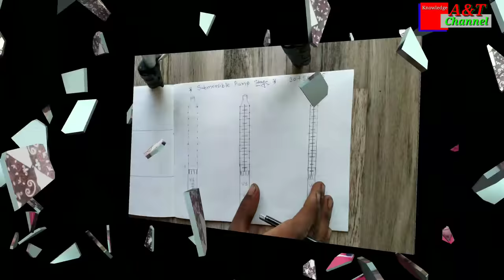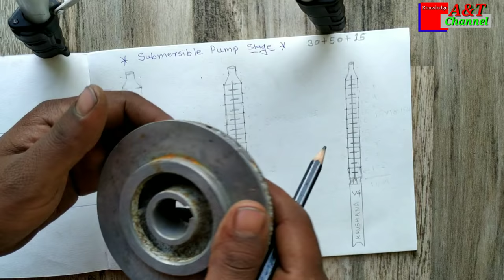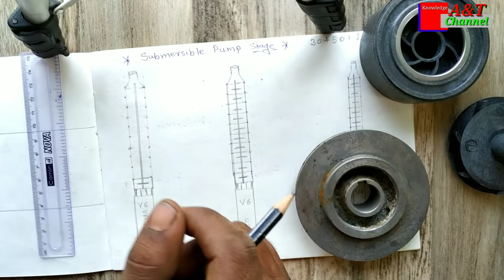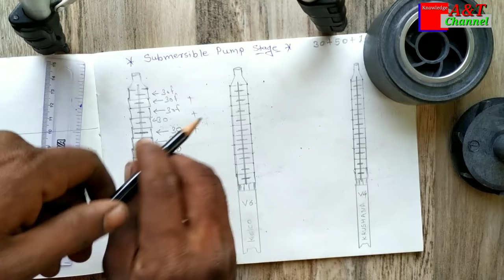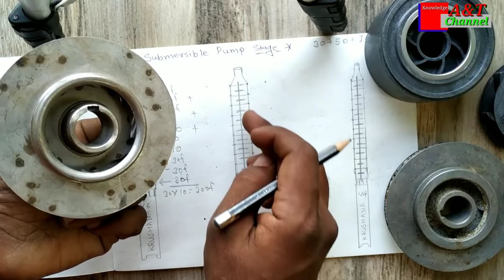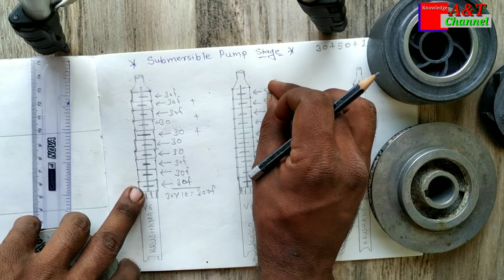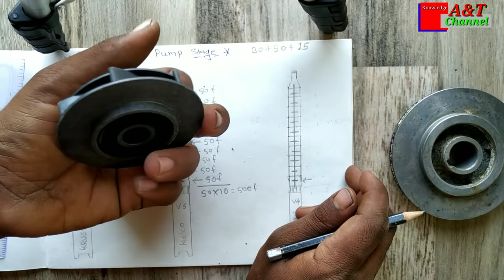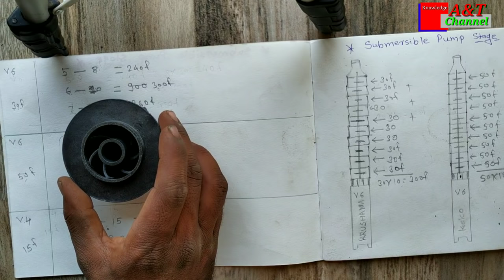what is the stage of the submersible motor.... full details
Hamane is video me in Sare chijo ke bare me bataya

1.  motor ka stage ky hota hai

2. submersible motor ka hed kaise nikale

3. konsi motor kitne fit tak chalegi

3. motor ka ek empular kitne fit tak pani de sakta hai

4. v6 submersible motor ki capacity kaise nikale

5. v4 submersible motor ki capacity kaise nikale

6.v6 v4 submersible motor kine fit tak chalegi

7. kisi bhi motor ki capacity kaise nikale

in Sare chijo ke bare me bataya hai

My name
Akil Baraskar

Advantage and Technology channel